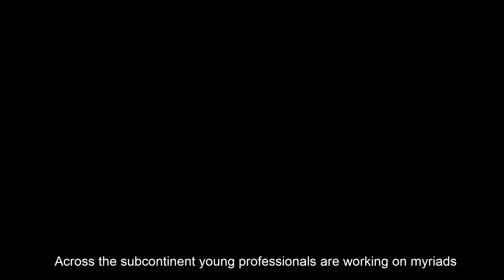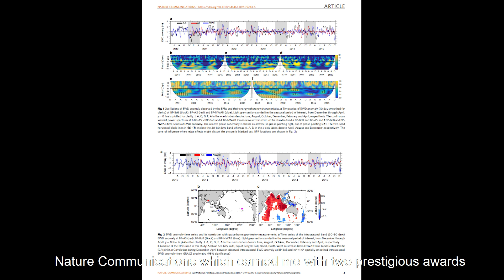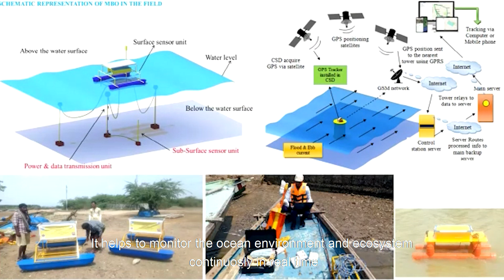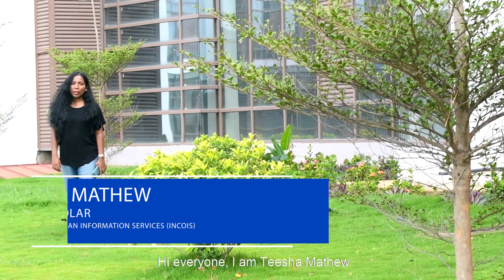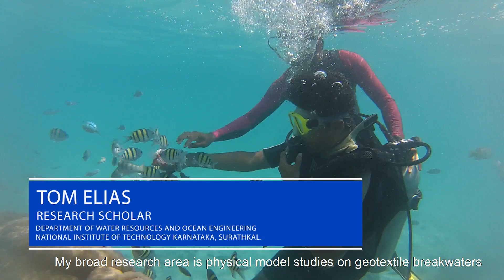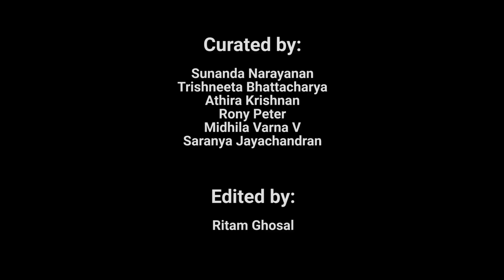Introducing Early Career Ocean Professionals (ECOPS) in India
Early Career Ocean Professionals are a group of young researchers / scientists who are early in their careers in oceanography and allied fields. The decade, 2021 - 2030 is declared as the UN Decade of Ocean Sciences for sustainable development by the United Nations   The vision of the decade is : The science we need for the ocean we want.